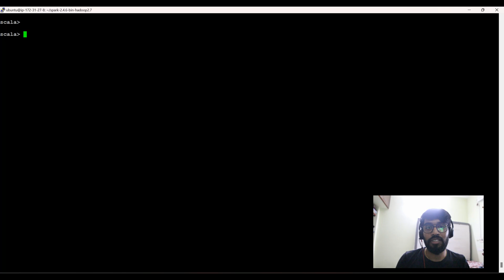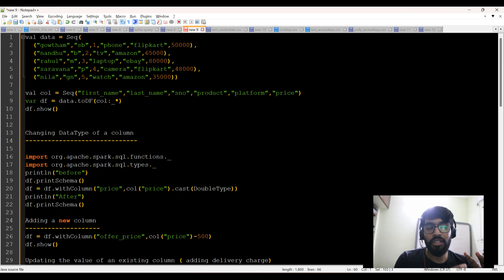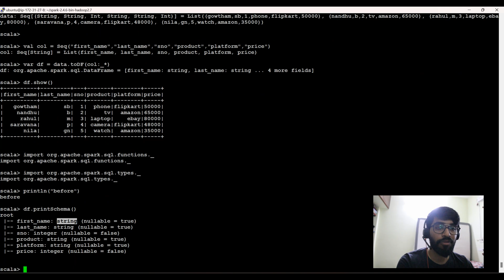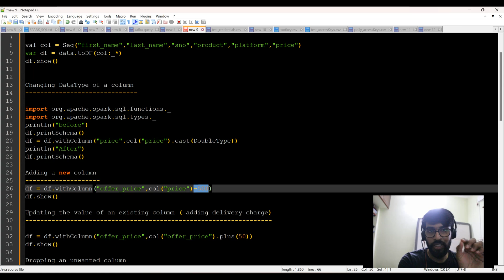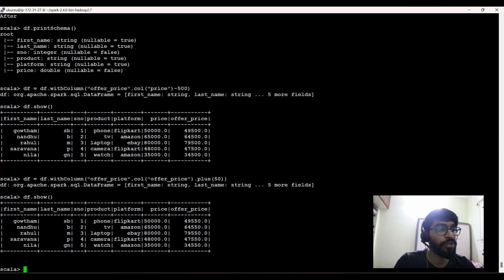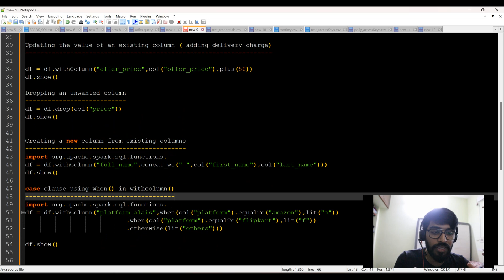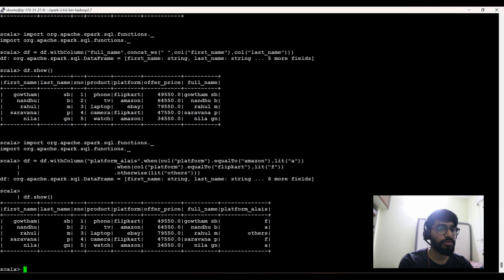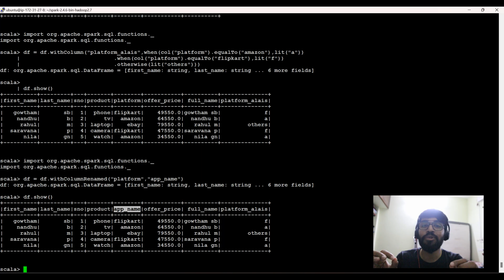Spark SQL Data Analysis Part - 1 in Tamil